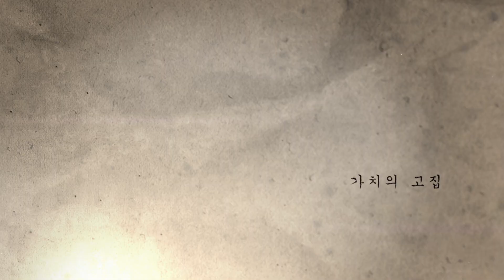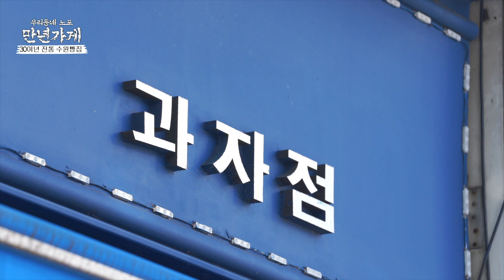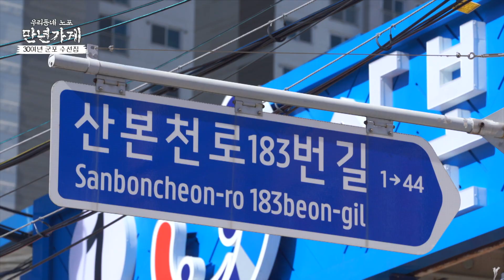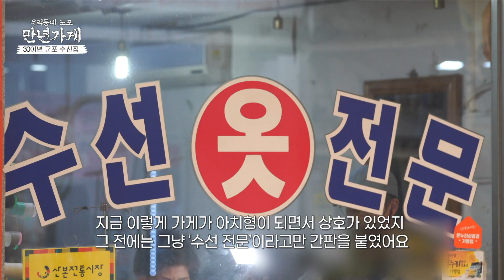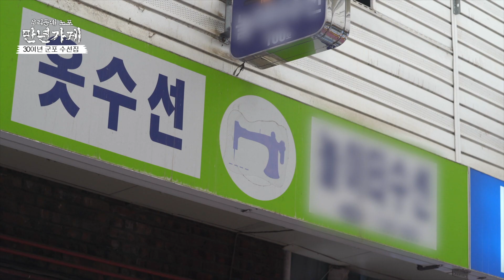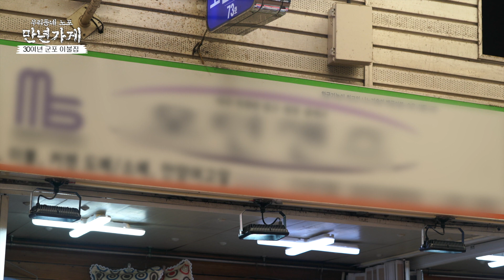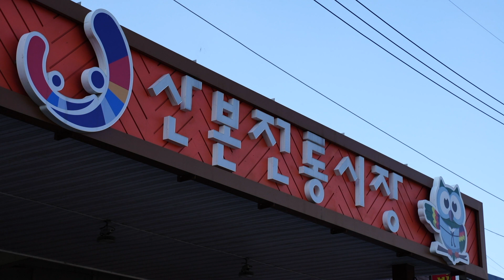우리동네 노포 만년가게 16회(수원쁘숑빵집/군포시장수선집/군포시장이불가게)